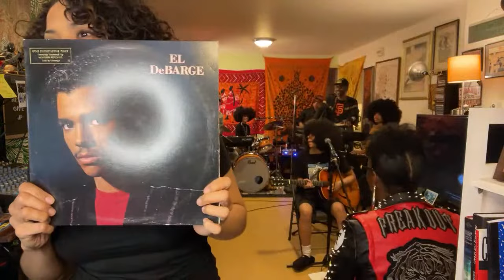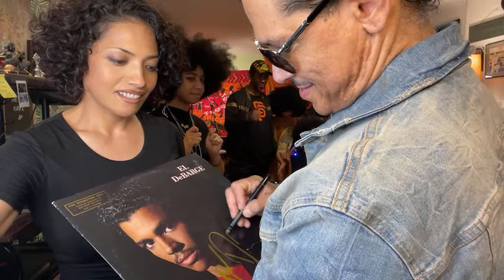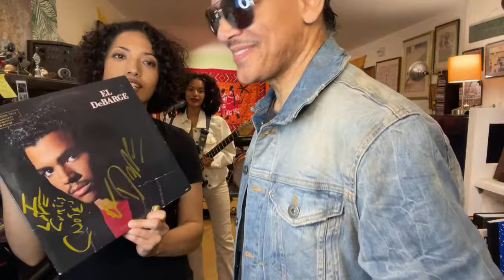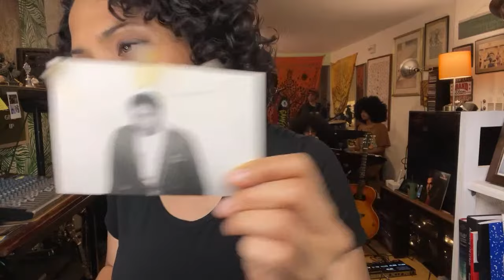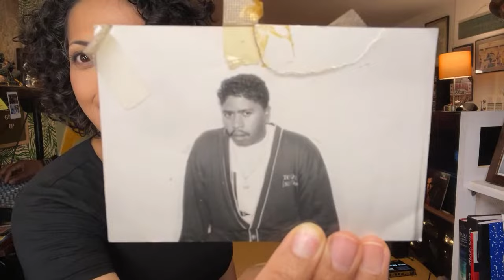Livestream with the ICON, American Treasure ✨El Debarge✨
We had so much fun jammin with @iameldebarge Uncle EL 🥰🎶

Love what EL and Papa C did with StevieWonder GoldenLady What an amazing night. jamsession familyband music Thank you Uncle EL! We love you!

Our livestream was lost on IG but it’s here (obviously) and on FB. I’ll post some edits soon.